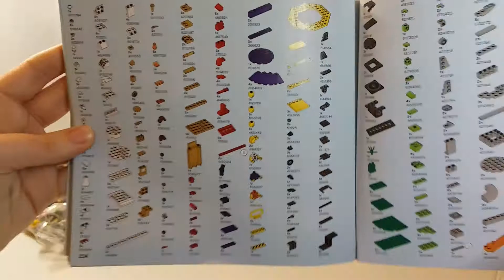LEGO Creator Fairground Carousel Speed Build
Hey guys! Welcome to The Brick Separator! Here we post LEGO related content 3-4 times a week! Today I will be speed building the LEGO Creator Fairground Carousel! Hope you enjoy!

Copyright Info:
LEGO is a trademark of the LEGO
authorize or endorse this channel